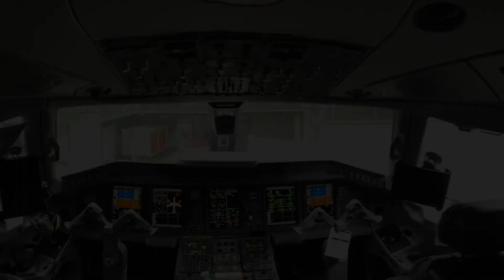Embraer 175 Cockpit ILS Approach and Landing Runway 4 At La Guardia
My gloomy descent and Approach onto Runway 4 in LGA, April 2017. @ssaviator